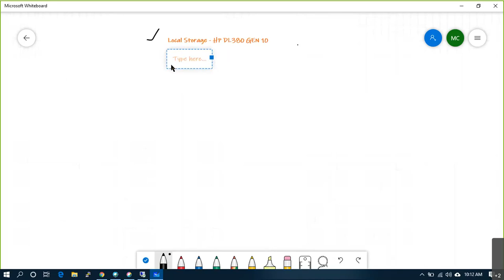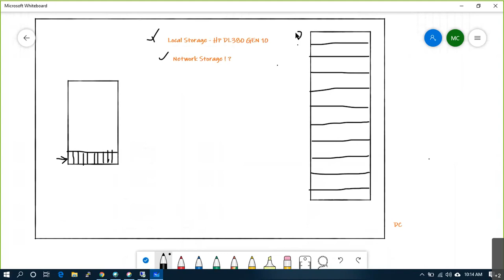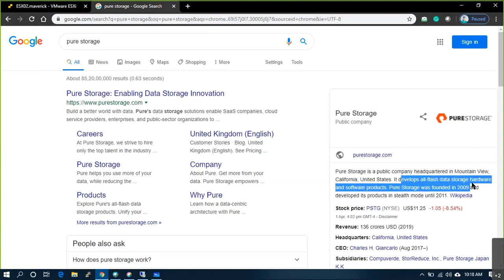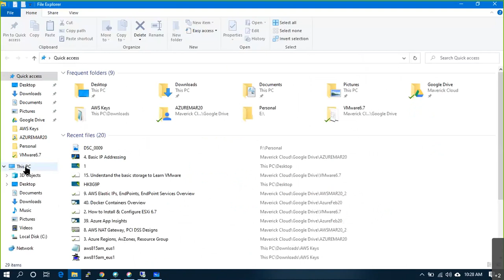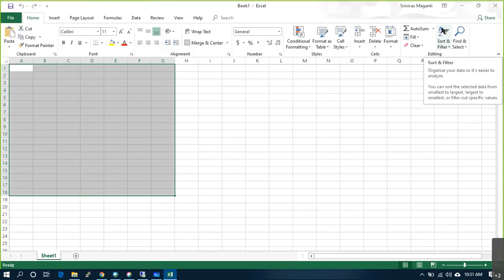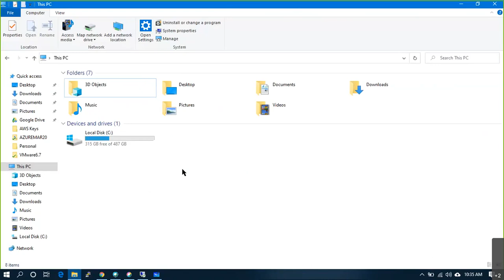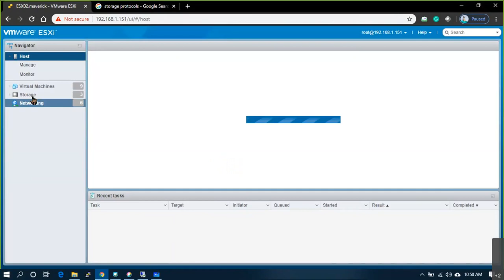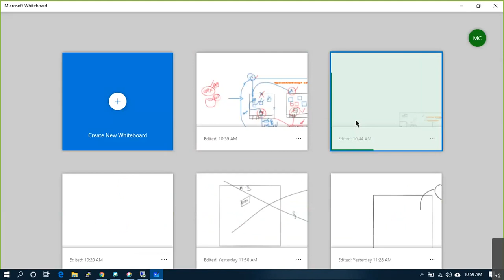15. Understand The Storage Basics to Learn VMware Storage Administration Part 2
VMware Storage Architecture
The VMware vSphere storage architecture consists of layers of abstraction that hide the differences and manage the complexity among physical storage subsystems.
To the applications and guest operating systems inside each virtual machine, the storage subsystem appears as a virtual SCSI controller connected to one or more virtual SCSI disks. These controllers are the only types of SCSI controllers that a virtual machine can see and access. These controllers include BusLogic Parallel, LSI Logic Parallel, LSI Logic SAS, and VMware Paravirtual.

The virtual SCSI disks are provisioned from datastore elements in the datacenter. A datastore is like a storage appliance that delivers storage space for virtual machines across multiple physical hosts. Multiple datastores can be aggregated into a single logical, load-balanced pool called a datastore cluster.